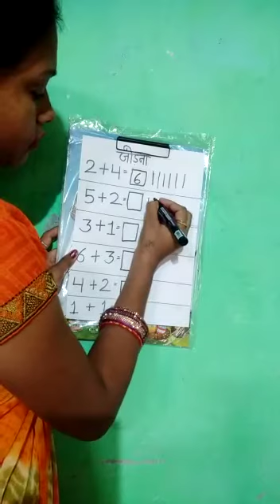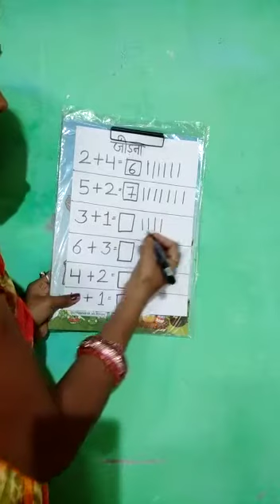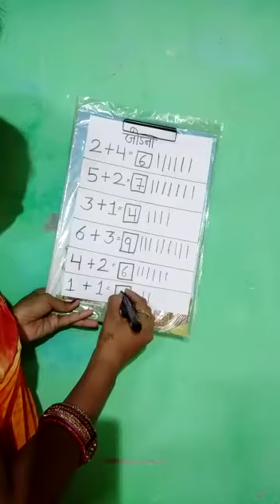Class - I, Subject - Maths, Title - Plus ➕question